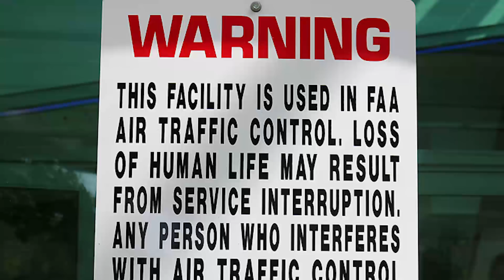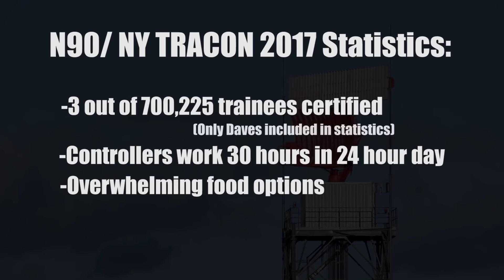Apply to be an AIR TRAFFIC CONTROLLER!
Incredible statistics about the New York TRACON! N90 open bid